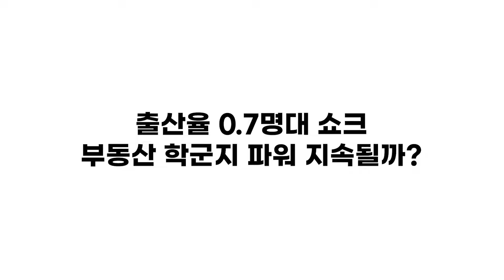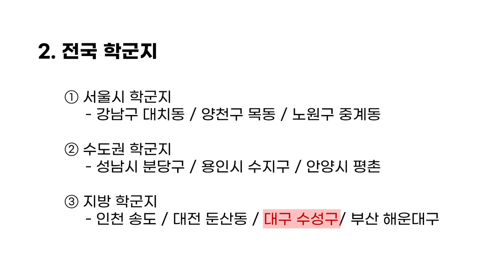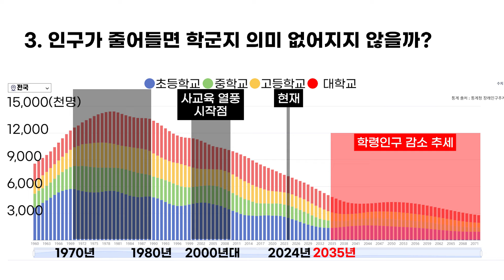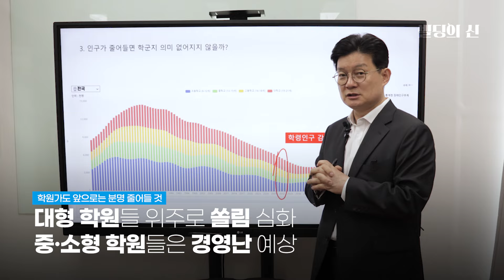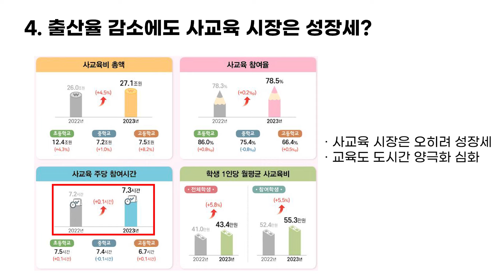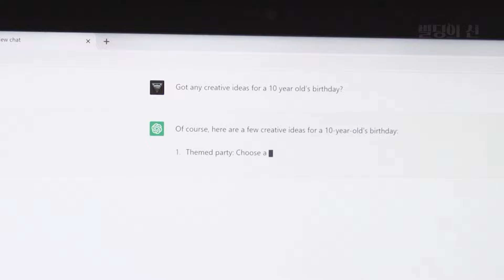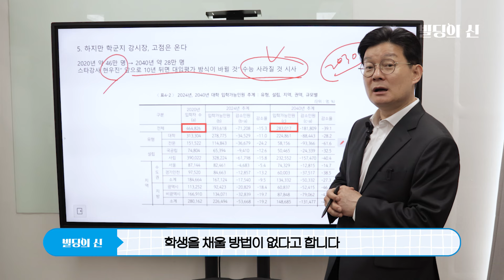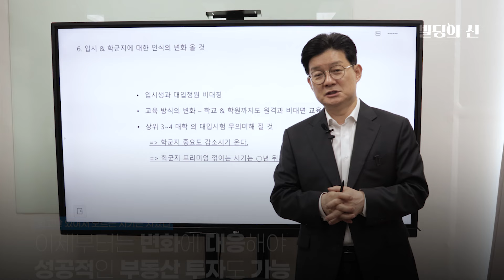언제까지 대치동 학원가가 계속될까요?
대치동 학원가가 영원할까요?